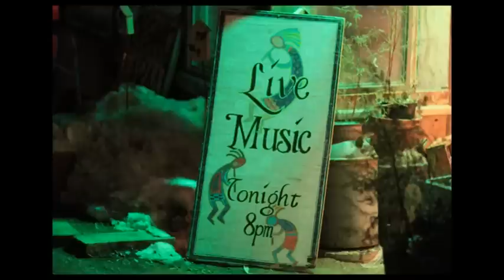PRUDENCE JOHNSON.mp4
On February 12, 2011, Prudence Johnson performed at the Oak Center General Store near Lake City Minnesota.  It was the Valentine's Day weekend.  Prudence was great as always and so was the setting.